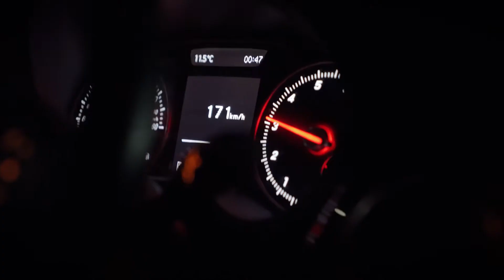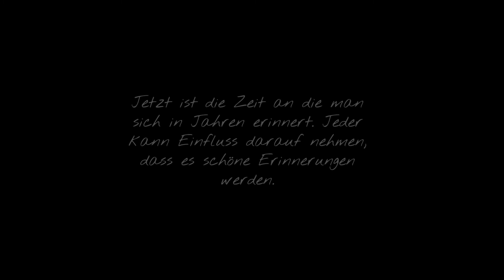Triftbrücke - Schweiz | Cinematic Vlog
Das ist mein erster Vlog gepaart mit ein paar cinematischen Aufnahmen. Ich freue mich natürlich über Feedback zu dieser Art von Videos. Und jetzt ganz viel Spaß :)